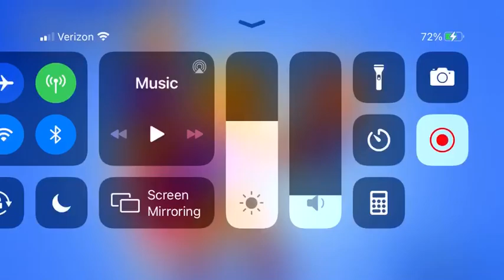New showdown map